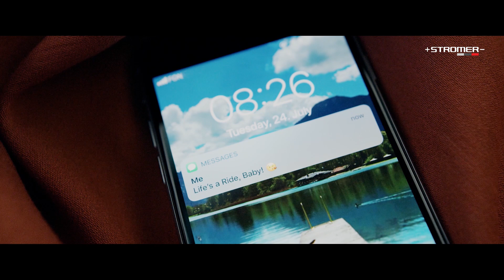STROMER ST3 - Life's A Ride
ST3 - Elegant commuting. Hop on, pedal, glide – dynamic, powerful and silent. That’s how you drive to work these days. It’s what the ST3 is made for.

- Powerful Motor: SYNO Drive ll Motor / 820 W and a torque of 44 Nm
- Powerful battery with a range of up to 180 kilometers.
- Ideal frame geometry for commuters (Individual sitting position)
- Riding with a safe feeling with Cycle-e ST tires from Pirelli
- Elegant look – smart extras
- Connectivity: OMNI-app offers many clever functions and keeps you connected with your bike at all times - from anywhere.